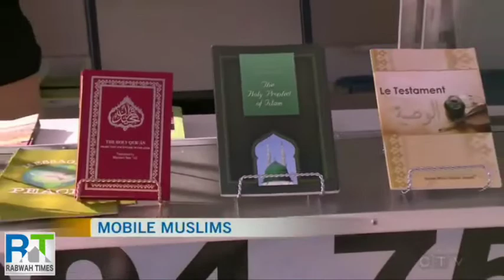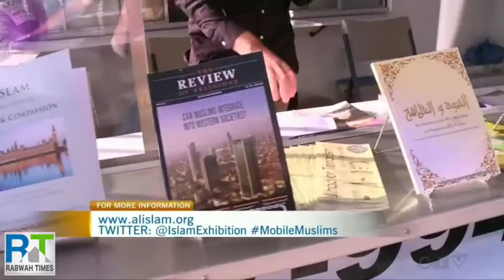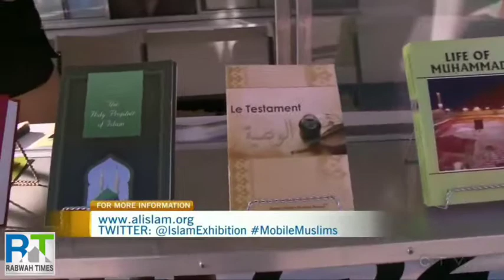Ahmadiyya Mobile Muslims campaign visits Ottawa, Canada